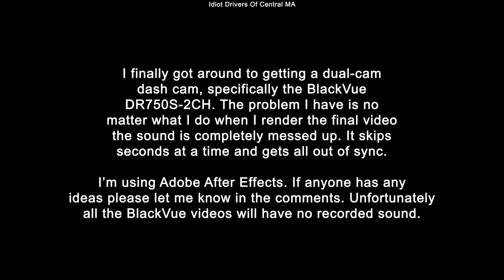5/22/20 - 4 Clips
5/22/20 Shrewsbury and Worcester MA

First cip - I'm cruising along and this clown in a Ford Edge decides they need to merge into my lane going slow for no reason at all.

Second clip - Fast forward a few minutes and we have some guy jaywalking across 6 lanes of road.

Third clip - Getting onto the highway this dumb girl from Jersey gets on behind me and just shoots right over the the passing lane with no signal cutting off two cars in the process.

Last clip - Fast forward a few minutes and the same girl cuts from the passing lane back to the slow lane (again with no signal) then proceeds to take the exit - with no signal.